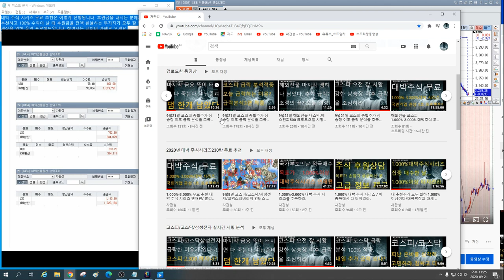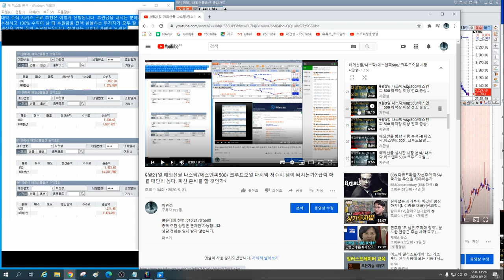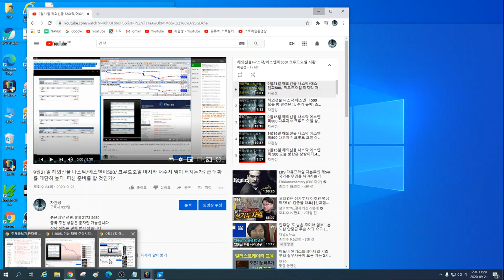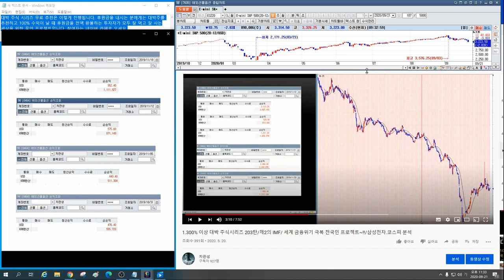9월21일 해외선물 급락 분석 연일 적중~!! 드디어 마지막 댐이 터졌다.추가 급락은 얼마까지 오는가? 정답은 알고 있지만 후원자에게만 정보 제공한다.